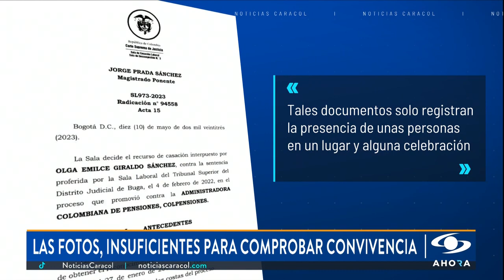Fotos son insuficientes para demostrar convivencia cuando se va a reclamar pensión de sobreviviente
Para aquellos que tramitan una sustitución pensional o pensión de sobreviviente por la muerte de su compañero o compañera permanente, la Corte Suprema de Justicia sentenció que en este tipo de procesos las fotos no pueden ser las únicas pruebas para demostrar la convivencia.

“Las fotografías para un proceso de pensión de sobrevivientes o sustitución pensional en sí no demuestran este elemento importante de la convivencia que se debe demostrar durante los últimos 5 años, muestra una circunstancia de lugar, de una compañía, de que estuvo el causante en algún momento con la persona que pretende el derecho, pero no determina ni el modo, ni el tiempo”, explicó Carlos Valencia, experto laboralista.